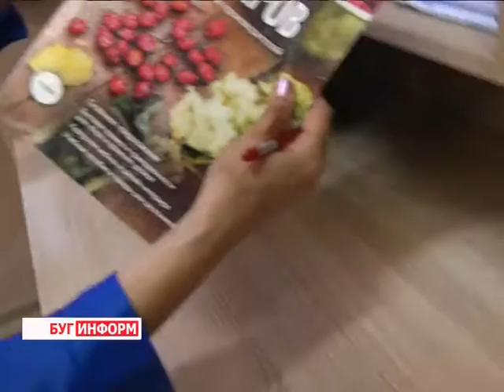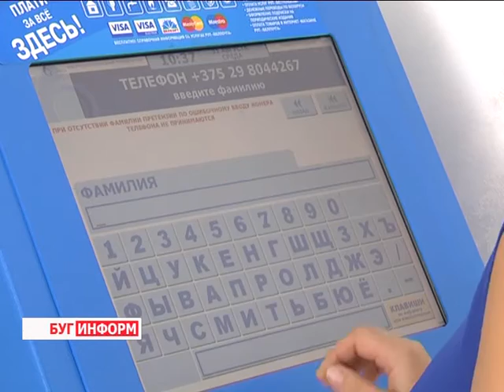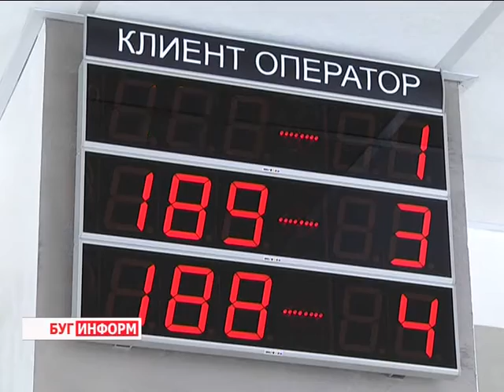2016-08-31 г. Брест. Открытие обновленного почтового отделения Брест - 13. Новости на Буг-ТВ.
Журналист В. Драгобецкая Оператор Д. Величкевич Э.Бакунович.
Быстрота, надёжность, доступность. Под таким девизом предприятие Белпочта работает уже не одно десятилетие, из года в год совершенствуя свои услуги и их качество. Оплата счетов, получение пенсий, отправка писем, посылок и бандеролей - каждую из этих операций почтовые сотрудники стараются выполнить оперативно и профессионально. Но, как говорится, нет предела совершенству.
В этом году отделение почтовой связи Брест-13 пережило масштабную реконструкцию, благодаря которой уровень обслуживания клиентов значительно вырос. Об обновлённом здании и его сотрудниках расскажет Виктория Драгобецкая.